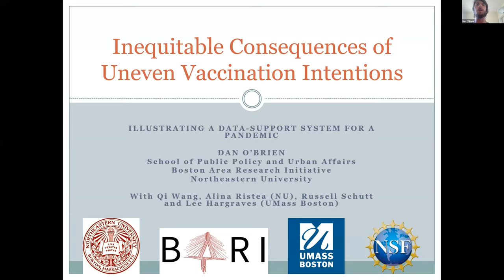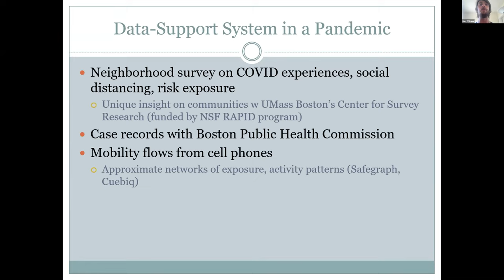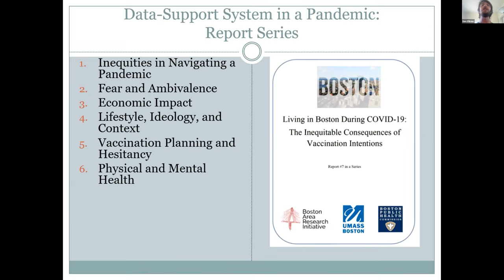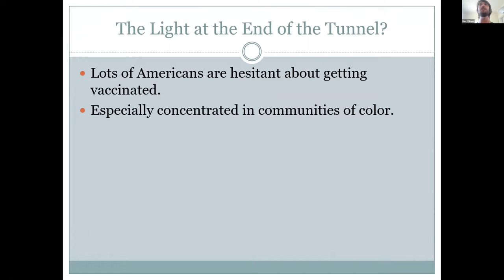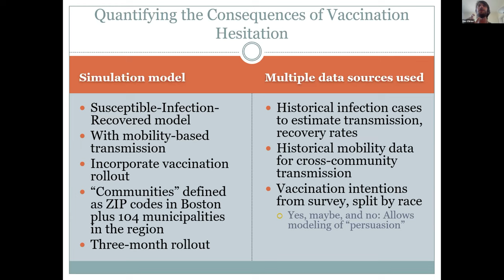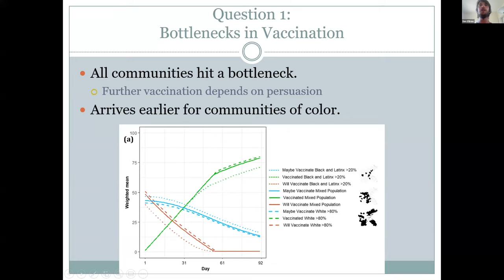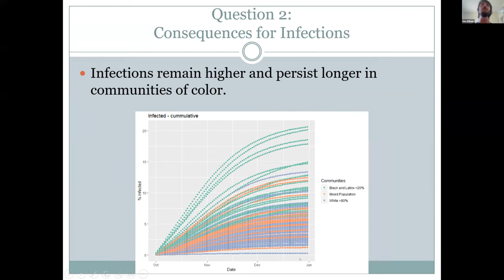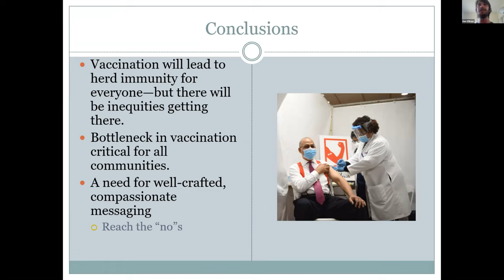COVID-19 Research Lightning Talk: Dan O'Brien, Northeastern University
Dan O'Brien, Northeastern University: Infection Transmission of COVID19 in Urban Neighborhoods. Funded by NSF Social, Behavioral and Economic Sciences / Division of Behavioral and Cognitive Sciences.

👩‍🏫 Learn more about this Presentation and read English, Spanish, or French-language documentation